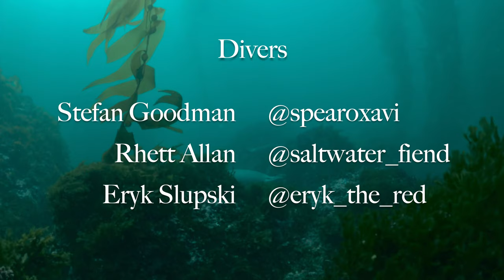Southern California Winter Spearfishing - Harvesting Sheepshead, Rockfish, and Lobsters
Got to spend quite a bit of time in the water this Winter and learned a lot about diving here in Southern California compared to up North. This edit is just some leftover footage that I wanted to share from the past few months.